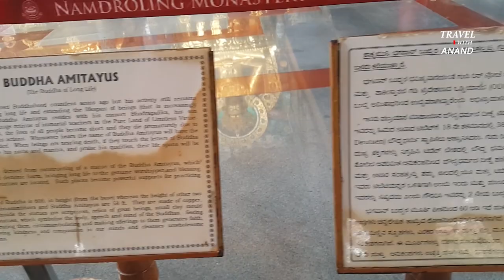Tibetan Golden Temple, Coorg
At a distance of 34 km from Madikeri, 4.5 km from Kushalnagar, 7 km from Cauvery Nisargadhama & 87 km from Mysore, the Golden Temple or Namdroling Monastery is a beautiful Buddhist Monastery situated in Bylakuppe. Bylakuppe is the second largest Tibetans settlement in India after Dharamshala. This Buddhist Monastery is one of the most popular tourist places to visit in Coorg and among the prime place to visit on a Coorg tour.